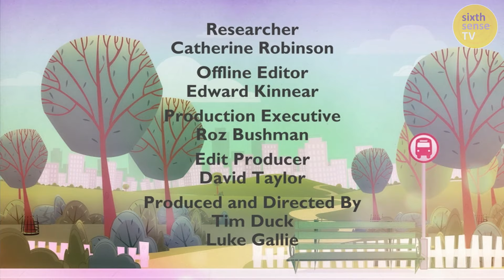Charlotte and Zoe’s Ballet Show | Our Family | FULL EPISODES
Today we’re back with sisters, six-year old Charlotte and five-year old Zoe.

Charlotte loves to be outdoors and today she is going on an expedition with her Dad to a local woods. They make sure to take everything they need but what happens when Charlotte loses the compass?

Meanwhile her sister Zoe is taking part in one of her favourite hobbies - ballet. After attending a class, she teaches Charlotte the moves she’s learnt ready for a performance for their Mum.

Following the lives of young children and their families from a variety of backgrounds across the UK, these short films feature favourite moments from the top rating pre-school documentary series.

BAFTA winning CBeebies observational documentary series following the daily lives of 8 young children and their families from a variety of backgrounds across the UK.